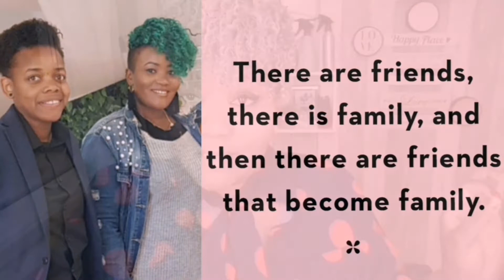***Pulling A Fast One On Someone Phenomenal!!! ***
This video really doesn't need a description... With everything that's going on in the world, social butterflies are finding it difficult than some of us.

. Sandrine My ride or die always has something planned for her born day.. Unfortunately we're on lockdown, have a curfew and we're allowed just 1 guest.

Soooooooo I decided to surprise her with her Favorite Cake.

Here is the recipe for this delicious cake..

I'll keep reminding you to Live, Laugh, Love... Trust me I know how hard it is to keep up the faith...